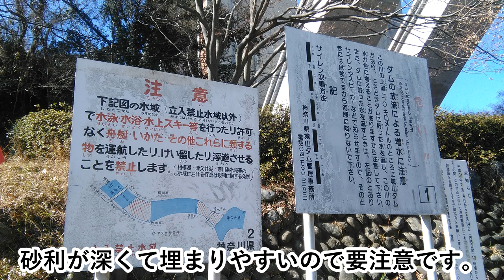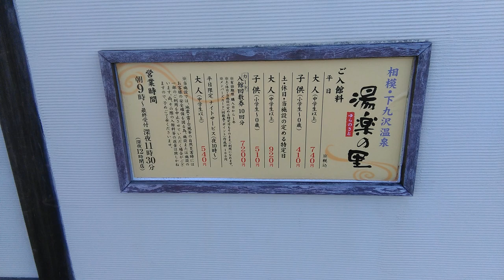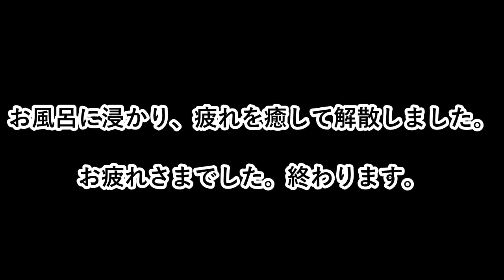2019.2.2 神奈川県 相模原市 小倉橋 河川敷で野良キャンプ。【極寒】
2月の晴天の寒い日に河川敷で車中泊。さすがにテントは無理です。
小倉橋を目指して、厚木の相鉄ローゼンで待ち合わせ。
てっきり宮ケ瀬ダムの下流と勘違いしていました。
津久井湖の城山ダムの下流でした。かなりの遠回りでした。
当日は晴天で風もなく暖かい日中でしたが、
夕方からは風が強くなり半端ない寒さでした。2019.2.2